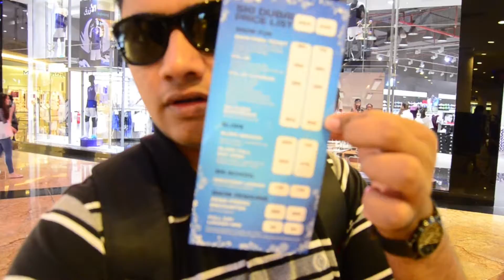BUYING $500,000 HUBLOT WATCH